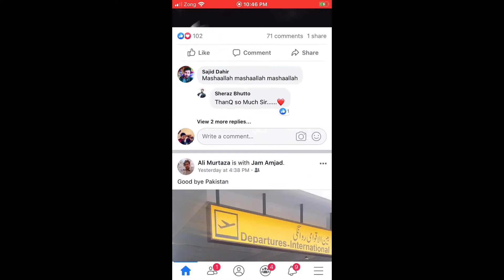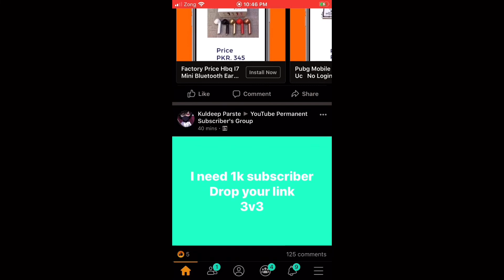How To Get Facebook Dark Mode On iPhone Night Mode On Facebook iOS 13 NO Jailbreak No Computer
How To Get Night Mode On Facebook iOS 13 NO Jailbreak No Computer